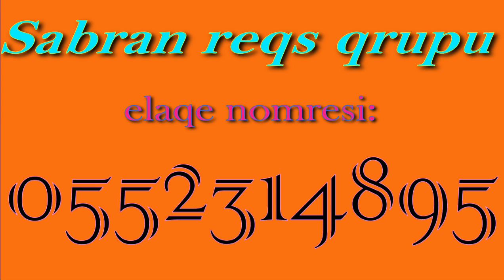Sabran Reqs Qrupu Toylara Sifarisle